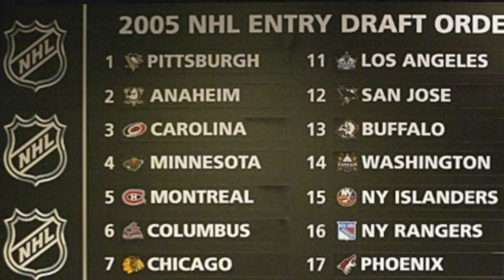Why Did The Ducks Choose Carlsson Over Fantilli?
Get an in-depth analysis of the Anaheim Ducks' crucial decision to select Leo Carlsson over Adam Fantilli in the high-stakes 2023 NHL Draft. This video takes you through Carlsson's journey, beginning from his commendable stint in the Swedish Hockey League, earning the title of the Swedish Junior Hockey Player of the Year, to being a top pick in the NHL. Carlsson, known for his impressive skills, high hockey IQ, and potential for both physical and skill growth, is the center of our attention.

General Manager Pat Verbeek's insights into this decision provide a perspective on the Ducks' strategic draft choices. Learn about the key factors that led to Carlsson being selected and the unique strengths he brings to the team. In addition, discover how Carlsson fits into the Ducks' long-term vision, particularly in light of their previous draft choices, such as Trevor Zegras and Mason McTavish.

Furthermore, get a glimpse into Carlsson's commitment to his development and his candid reflections on his first session with the Ducks. We explore his future prospects, whether he will return to the SHL, or make a move to a North American junior league.

The video serves as a comprehensive guide to understanding the intricacies of NHL draft strategies, the importance of player profiles, and how individual skills, performance, and potential shape draft decisions. Join the discussion, share your opinions, and let us know your take on the Ducks' decision to choose Carlsson over Fantilli.